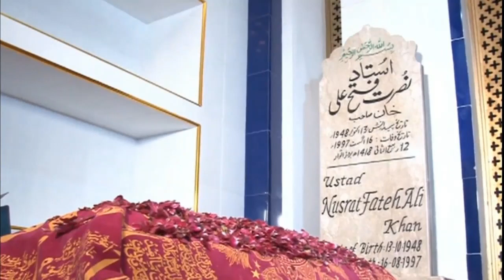Ustad Nusrat Fateh Ali Khan Biography & Info.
Assallam o Allaikum !
In this video I'm gonna tell you about the Lollywood Celebrity Date of Birth, Place of Birth, Childhood Life, Career, Achievements, Facts and their all Personal Information & much more. . .